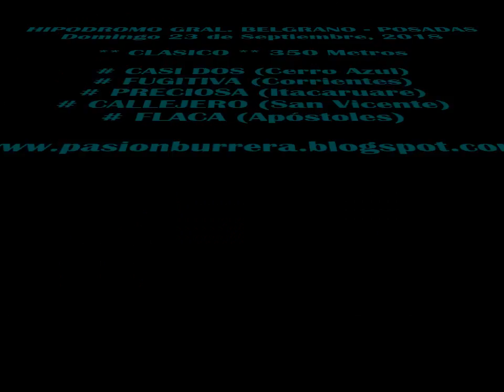Casi Dos, Posadas (23-09-18)